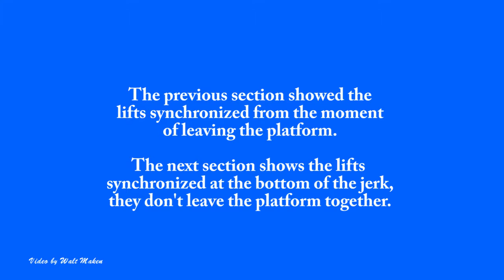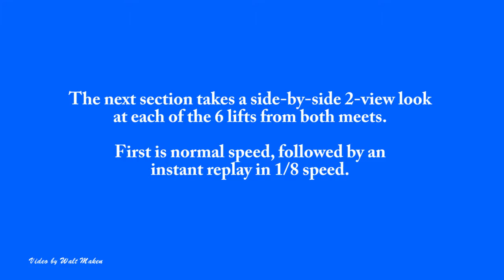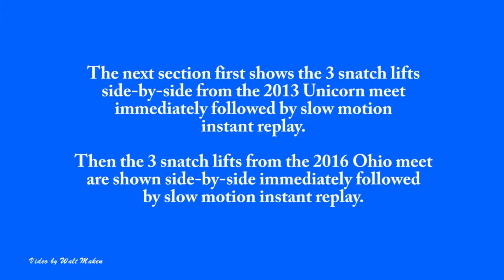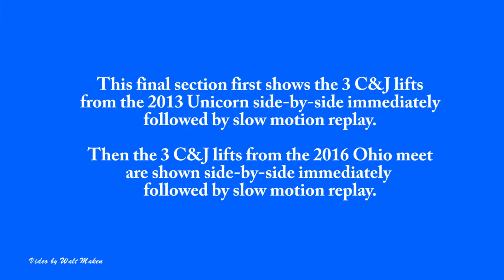Best Women's Junior Lifter, Presley Cruz, Progress video, 2013 Unicorn to 2016 Ohio meet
Find out more about Endeavor Defense and Fitness that hosted the 2013 Unicorn meet

You can learn more about Columbus Weightlifting that hosted the 2016 Ohio Championships

This video shows the progress that the Best Women's Junior Lifter of the 2016 Ohio Weightlifting Championships, Presley Cruz, has made from her competition at the 2013 Strongest Unicorn meet on Sunday, October 27, 2013, to her competition at the 2016 Ohio Weightlifting Championships on Saturday, August 20, 2016.

You'll notice some speed irregularities between side-by-side lifts, especially during some of the slow motion sequences. This is due to the lifts from the 2013 Unicorn having been videoed at 23.97 fps (frames per second) and the lifts from the 2016 Ohio meet having been videoed at 29.97 fps. For consistency, it's best to set your video camera to shoot video at the 29.97 fps setting. Lesson learned !!!

You can see / download a composite of Presley's Pulls Progress from the 2013 Unicorn to the 2016 Ohio meet It was too large to include in the video.

You can find out more about CrossFit Excess where Presleytrains,

You can see and download a list of weightlifting videos I currently have on YouTube from the 2016 Ohio Weightlifting Championships as well as a separate list of all weightlifting videos I have on YouTube by going I will be updating the list each time I upload another weightlifting video, so whenever you want a copy of the latest list, just go to that site. Note that the lifters are listed in the order in which I created their first video, rather than in alphabetical order.